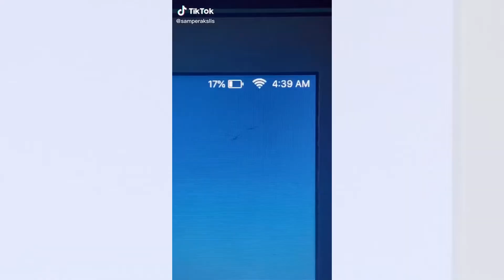Top Best Skincare Compilation 2021 | Removal of Special Effects (SFX) | Makeup vs No Makeup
a good skincare is important for the following reasons: It helps your skin stay in good condition: You're shedding skin cells throughout the day, so it's important to keep your skin glowing and in good condition.

An effective routine can help prevent acne, treat wrinkles, and help keep your skin looking its best.nowTaking good care of your skin health daily will save you money in the long run. Skin problems like deep wrinkles, hyperpigmentation, acne scarring, or other skin issues can be prevented with a daily skincare routine and can prevent costly trips to a dermatologist or plastic surgeon in the future, Good Skin Care Is NOT An Indulgent Scam — It Actually Makes A Difference. ... I like glowing, dewy, healthy skin because it makes me feel good. I like using products that will get unready with me,

skincare routine, skincare, get unready with me + skincare routine | Loren gray, skincare compilation, beauty tips, skincare routine, skincare product, get unready with me 2020, skincare routines for acne, skincare routines for combination skin, skincare routines 2020, beauty tricks, Instagram skincare compilation, skincare tips, Top Best Skincare Routine Compilation, extremely smart and helpful beauty treatments